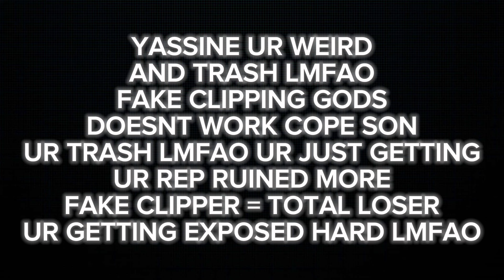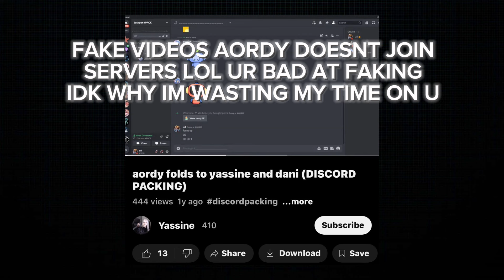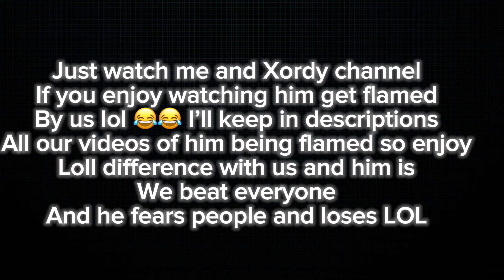DEBUNKING FAKE CLIPPER YASSINE (DISCORD PACKING) FAKE EXPOSING AORDY (DISCORD PACKING) FT ORDY CLAN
YASSINE THE WORST DISCORD PACKER TO EVER EXIST LOSING TO AORDY DISCORD PACKING YASSINE DISCORD PACKING FLAMED

ZOSMO AND MIRUS THE FUCKING DOG SHIT PACKERS GETTING BULLIED BY AORDY DISCORD PACKING AND ORDY CLAN THE FUCKING GODS FUCK OSMO CLAN AND IRUS CLAN THEYRE ASS

IRUS CLAN GOON NAMED MIRUS FUCKING DIED IN HIS OWN SERVER LOL HE TRIED TO TROLL US AND FAILED LOL

RA CLAN FUCKING SUCKS RAN BY ORDY AND ORMEX AND UM AND IROD FUCK RA CLAN THE WORST FUCKING DISCORD CLAN PART 3 RA K ORDY CLAN RUNS RA CLAN

TAGS & MENTIONS
Aordy discord
Xordy discord
Ordy discord packing
Aordy
Xordy

VUD GETS KILLED BY THE ORDY FAMILY GODS ORDY CLAN FLAMING THEIR SON VUD LOL UD CLAN TRASH 😭

ORDY CLAN

ORDY NEM

ORDY CLAN

ORDY CLAN DISCORD

ORDY CLAN DISCORD PACKING

RA CLAN GETTING ENDED DISCORD PACKING EXPOSED BY THEIR ORDY GODS RA CLAN IS THE WORST CLAN I HAVE WITNESSED THEY CANT PACK AND ONLY TROLL LOL
MOST TRASH RA CLAN GETS KILLED BY THEIR FUCKING GODS RA CLAN IS FUCKING SHIT LOL